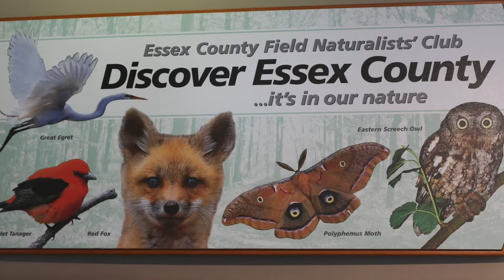Rare insect, pleasing lacewing found in Windsor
Very rare insect, the pleasing lacewing was found in Windsor by local bug nerds Russ Jones and Tom Preney.  Windsor Star Video